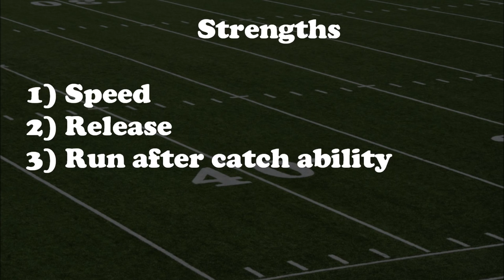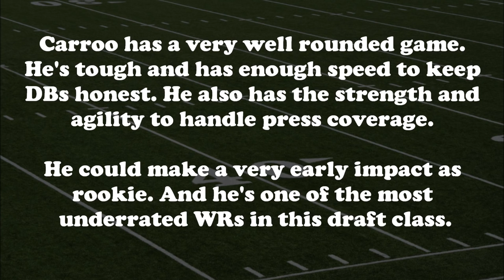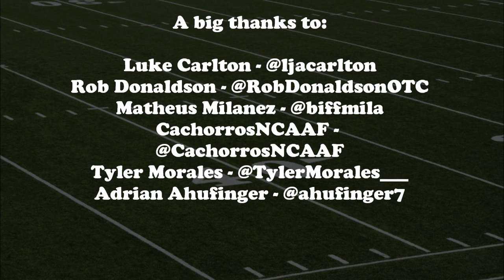Leonte Carroo Scouting Report - WR #4 Rutgers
Breakdown of WR Leonte Carroo's strengths and weaknesses.